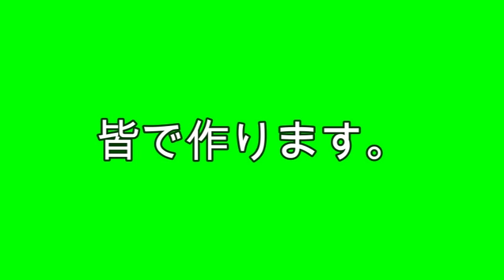ワークショップスワッグ作りますコッペクラフトワークショップ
同級生のコッペクラフトワークショップのコッペと同級生ファミリーで
私の家でスワッグ作りました。作り方解説付き。素敵なスワッグが完成しました。
７分５８秒で青虫出てきます。虫が苦手な方は、そこは飛ばして見てください。